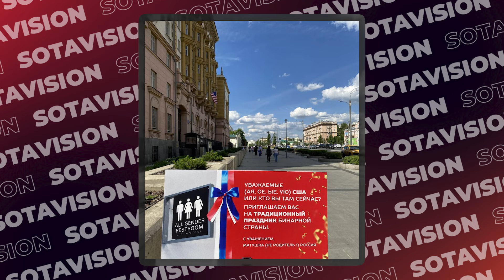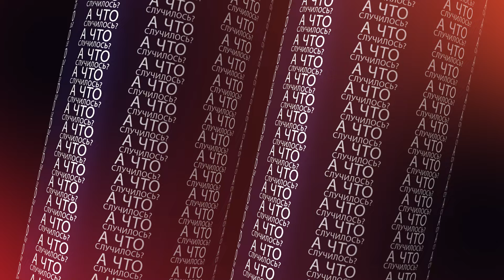Самые одиозные способы отметить День России и другие новости. Главное за 12 июня версия SOTAvision.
🔸 В центре Москвы прошел Марш на Вашингтон с бутафорскими боеголовками. Толпа, опоясанная гигантской георгиевской лентой, скандировала: «Ярс, Сармат и Посейдон — берем в прицел мы Вашингтон».
🔸 Депутат Госдумы Михаил Матвеев отказался поздравлять россиян с праздником 12 июня, так как не считает «праздником день развала великой страны»
🔸 В Москве возле зданий иностранных посольств появились ироничные таблички с приглашением на День России. Конечно, без «гендерно-нейтральных туалетов» не обошлось.
🔸 В Нягани (ХМАО) День России отметили открытием граффити с портретом «вагнеровца» на школьном фасаде.
🔸 В Тепло-Огаревском районе Тульской области прошел праздничный концерт на сцене, задник которой «украшала» огромная надпись: «Zа мир без нацизма. Zа Россию. Zа президента».
🔸 В поселке Карачиха Ярославской области День России отметили за плетением маскировочных сетей детскими руками.

Ереванский митинг сторонников Баграта Галстаняна перерос в массовую драку с полицейскими. К 15:30 там собралось несколько тысяч человек, которые около 17:00 направились к стоящим у улицы Демирчяна полицейским с требованием открыть проход к зданию Парламента, где в тот момент проходило заседание с участием Никола Пашиняна. Стражи порядка ответили отказом и напомнили об ответственности за попытки противоправных действий. Спустя полчаса сторонники архиепископа начали первый штурм, в ходе которого силовики отступили на полтора метра. Полицейские, как могли, защищались от летевших в них бутылок, дубинок и шлемов. Начались аресты наиболее активных митингующих.

В Калужской области стрельба у монастыря Оптина Пустынь. Стрелявший по автомобилю пытался ограбить водителей. О мотивах преступника сообщает агентство РИА «Новости». Мужчина в неадекватном состоянии остановил автомобиль и несколько раз выстрелил в воздух и землю. В результате, одна женщина получила легкую травму рикошетом куска асфальта. Стало известно также, что пострадавшая при инциденте женщина — иконописец.

США ввели более 300 новых ограничений, сообщил американский Минфин. Санкции коснулись финансовой инфраструктуры, облачных сервисов и информационных технологий, проектов, связанных с СПГ. Кремль назвал новые ограничения незаконными.

К старшему брату Максима Галкина пришли с обысками. В офис компании Дмитрия Галкина и в его дом пришли силовики с обысками, сообщает РБК со ссылкой на источники, близкие к МВД. По данным издания предприятие Дмитрия Галкина – ООО «Военная промышленная компания» – занимается переоснащением БТР, а следственные мероприятия проходят в связи с делом о хищении в Минобороны.

Илья Яшин заявил, что откажется от обмена, если поступит такое предложение, так как для него неприемлема эмиграция из России.

В Москве ко Дню России появилась серия антивоенных граффити. Автор работ неизвестен, однако некоторые граффити — прямые оммажи на шрифтовые композиции известного художника Kungfuct.